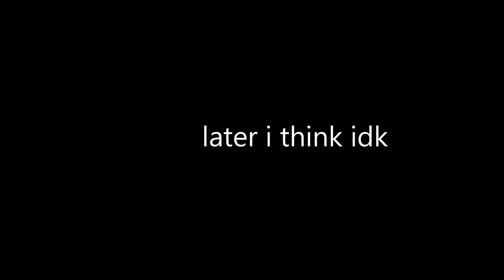(CANCELED-UNFINISHED) Heavy's great adventure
this is the canceled and unfinished video i told you guys last video.
sub to these guys who i work with to make gmod animations
ps.i am not finished making animations i will be making an alt account where i upload less complicated animations